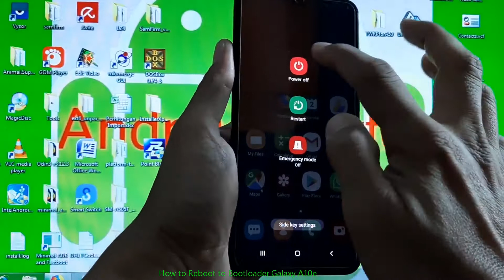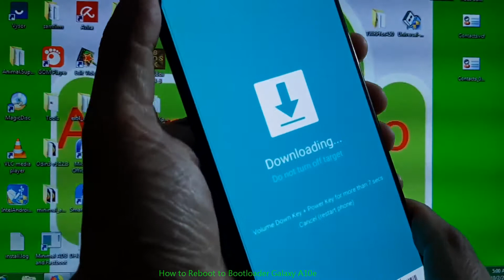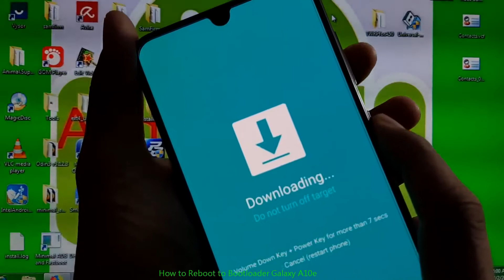How to Reboot to Bootloader Galaxy A10e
reboottobootloader galaxyA10e Reboot to bootloader is a simple way to enter Download Mode / ODIN Mode. But If you want to unlock / lock bootloader, you must enter advanced download mode / Odin Mode. In bootloader mode, you can flashing official rom, flashing custom recovery like TWRP Recovery ( unlocked bootloader ) and flashing custom rom ( unlocked bootloader ).